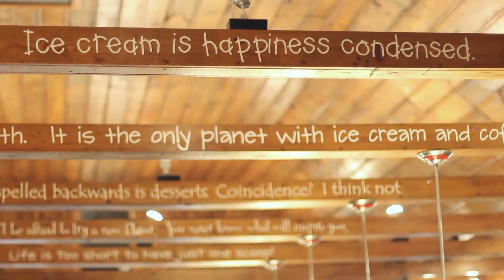I'm back! - MeToday 2015-08-01 (VEDA #1)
Vlog Every Day in August (VEDA)! I'm going to vlog again each day. Stephen and I are going to hold ourselves accountable for this. (Apologies for the uneven audio.)

I had a great yoga class with Melanie as the teacher this morning. I then went to the office to charge devices and edit. HUMMUS!

Sarah called and said she was in the neighbourhood, so Mom and I changed plans a little. I hosted lunch at my place. Sarah rode by bike home. We scoffed a bunch of pies from Jake and Katie's reception last weekend.

COCOA! (Clip from Portlandia S01E02)

Mom and I joined Sarah and her Mom at their Chavarah group. We learned about the letter Kaph (כ). Afterward, we went to The Inside Scoop for late-night ice cream.

The self-balancing single-wheel electric skateboard seen at the end of the video is a Onewheel board (TechCrunch review Some guy was riding it up the street late one night.

Recorded with a GoPro HERO4 Black and a Canon T5i with 50mm f/1.4 lens.